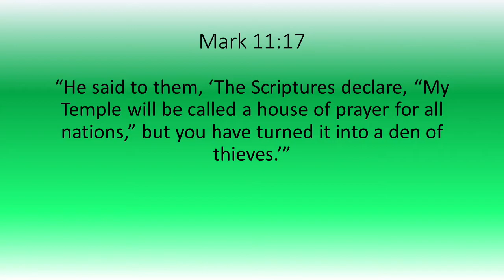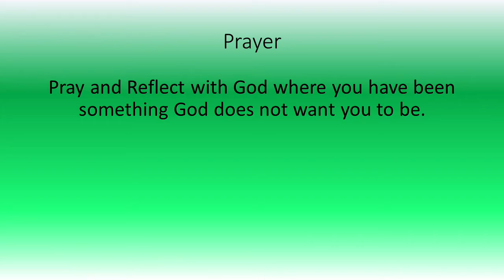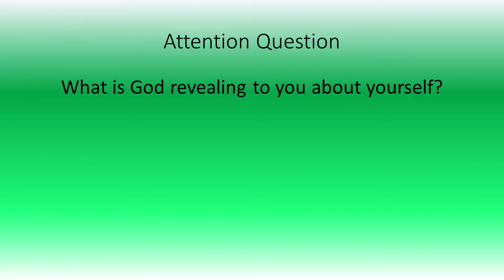1 20 2021 Mark 11 17